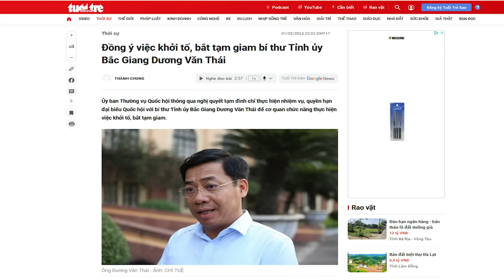Tô Đại chọn ghế Chủ tịch Quốc hội để nhanh chóng thay thế Tổng Trọng?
“Quốc hội Khóa 15 dự kiến tổ chức kỳ họp thứ 7 kể từ ngày 20/5/2024. Việc bất ngờ triệu tập kỳ họp bất thường lần này được cho là trước áp lực của Bộ trưởng Tô Lâm.”